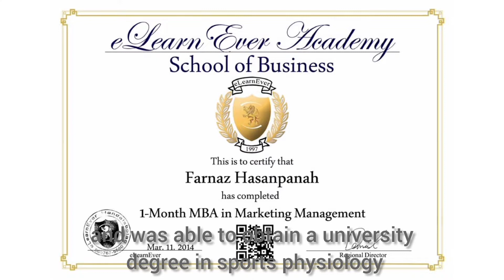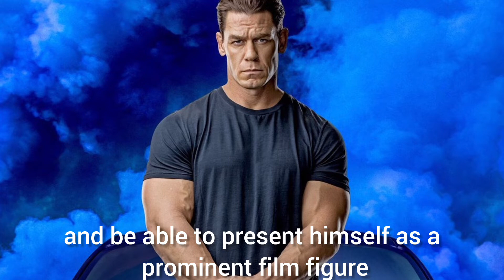/ Biography of john cena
John Cena full name "John Felix Anthony Cena" was born in 1977 in the state of Massachusetts, USA. When he was young, he was very interested in American football, and besides that, he pursued bodybuilding seriously and was able to receive a university degree in "Sports Physiology" and after that, he worked professionally in the field of body beauty. In addition to sports, he worked as a limousine driver for a company in order to support his expenses.